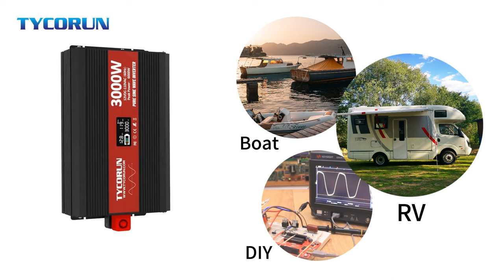TYCORUN 3000w Inverter Pure Sine Wave 12V DC to 120V AC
TYCORUN 3000w Inverter Pure Sine Wave 12V DC to 120V AC Converter for Home, RV, Truck, Off-Grid Solar Power Inverter

TYCORUN 3000w Pure Sine Wave Inverter delivers outstanding performance for back-up power and off-grid system, which is widely used in emergencies or household. The advanced pure sine wave technology provide cleaner, smoother and more reliable power for sensitive equipment without any interference. Brilliant design using top electronic materials makes it safe,stable with long machine-life.

Key features of TYCORUN 3000w Inverter Pure Sine Wave 12V DC to 120V AC Converter for Home, RV, Truck, Off-Grid Solar Power Inverter

Compact, lightweight and robust design.

Optimized for 12 VDC system voltage.

Smooth power for safe operation of sensitive electronics.

Leading easy-to-read LCD indicator display.

Integrative safety protection (under-voltage, over-voltage, AC Over-load, Over Heating, Short Circuit and Reverse connect).

Excellent surge rating : 2 × the power rating.

Ground-fault circuit interrupter(GFCI) protection.

Ultra-silent cooling system.

Ergonomics design wireless remote control.

Build-in 4 × AC sockets, 1 × AC terminal blocks, 2 × 2.4A USB ports, 1 × type-C port.